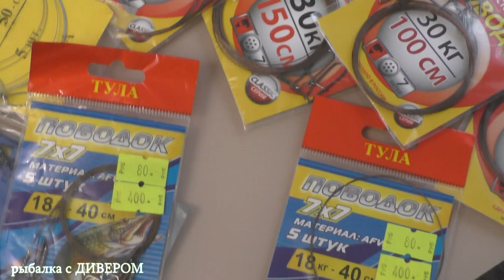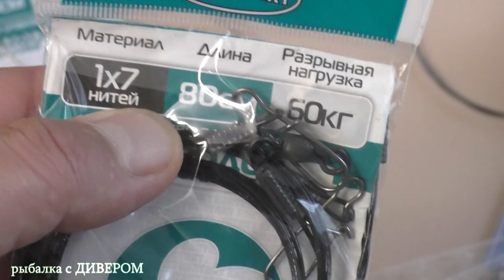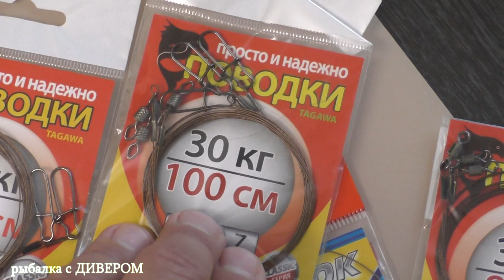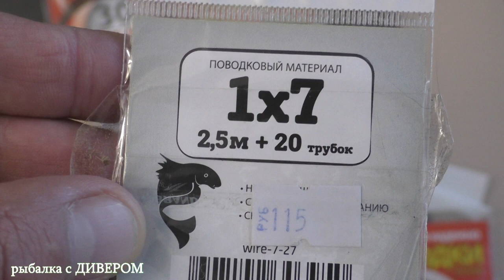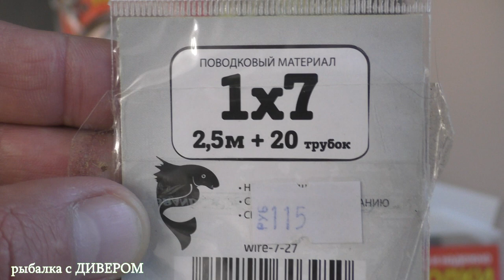ДИВЕР - ПОВОДОК для ТРОЛЛИНГА (часть 1). Каким поводком пользуюсь Я! фильмы ДИВЕРА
Какой длинны должен быть поводок для троллинга? В этом фильме я расскажу какими поводками пользуюсь я, какой поводок я считаю правильным, поделюсь своими мыслями и знаниями!

Магазин ТРОФИФИШЕНГ новый магазин, наполнение товаром происходит постепенно! Консультантом этого магазина являюсь я! Мы будем стараться наполнить этот магазин всем необходимым для ловли рыбы троллингом, а самое главное в магазине будут представлены снасти и приманки проверенные командой ДИВЕРА и лично мною!
Цены в этом магазине вполне рыночные, работает система накопительных скидок, постоянным клиентам бонусы. Для постоянных покупателей будут проводится конкурсы с выдачей призов! Следите за новостями в нашей группе ВК
Группа также очень полезна, в ней ВЫ найдёте отчёты с водоёмов, с описанием приманок, на которые были пойманы рыбы. Также Вы можете оставить и свой отчёт, но есть одно правило! Отчёт должен быть с описанием, на каком водоёме поймана рыба, на какую приманку, цвет приманки, в какое время года поймана рыба!
Желаем Вам приятного времяпрепровождение!